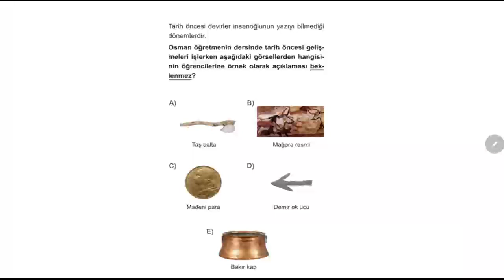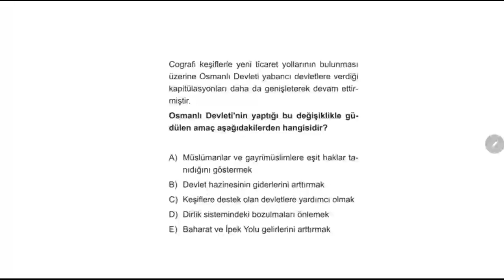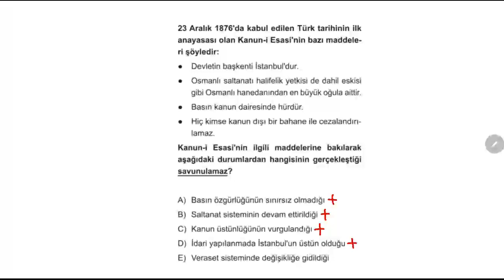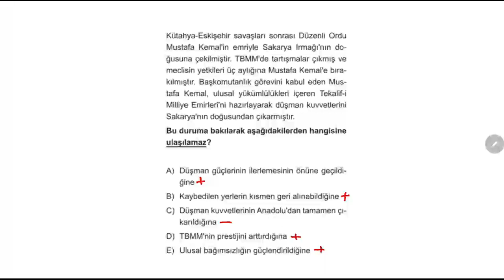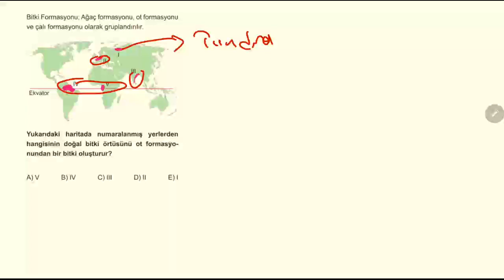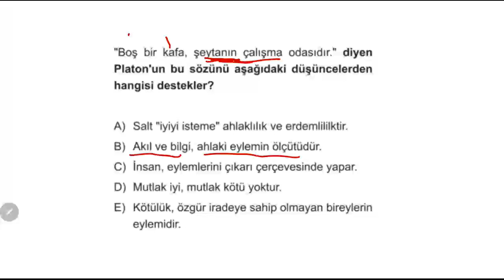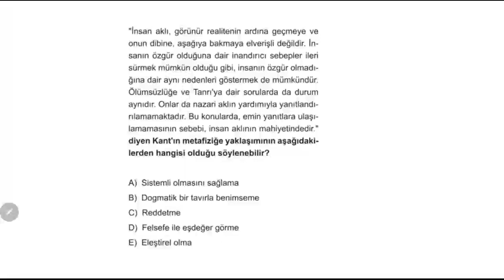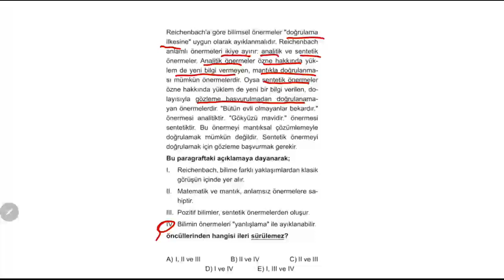TYT Sosyal 30'lu Deneme - 11.Deneme Çözümleri